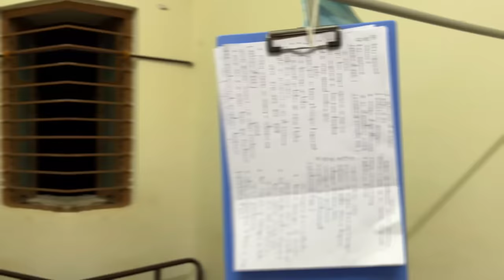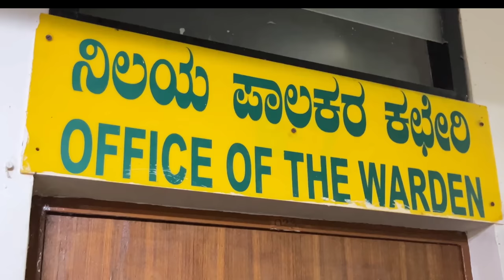|| KBH ಹುಡುಗರು ಬೇಕಾಗಿದ್ದಾರೆ || Protest Song || The Worst Song Ever Made.....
In this exciting video, we are thrilled to share with you our latest release, "|| KBH ಹುಡುಗರು ಬೇಕಾಗಿದ್ದಾರೆ || Protest Song Release". This thought-provoking and powerful protest song sheds light on the pressing issues faced by our students.

Join us as we delve into the heartfelt lyrics that express the genuine concerns and aspirations of the youth. This song encapsulates the collective voice of the young generation, emphasizing the need for change and progress in hostels.

Through soul-stirring melodies, captivating visuals, and impactful storytelling, we aim to create awareness and inspire action. Our dedicated and talented team has invested immense time and effort to deliver a truly impactful piece of musical art.

Join the movement and be a part of this empowering release.

Thank you for your support. Together, let's make a difference!

Cinematography: A. V. Akshay

Editor: Vishwanath Patil

Co-editor: Anil Kumar, S.